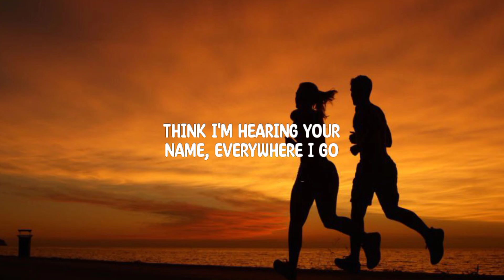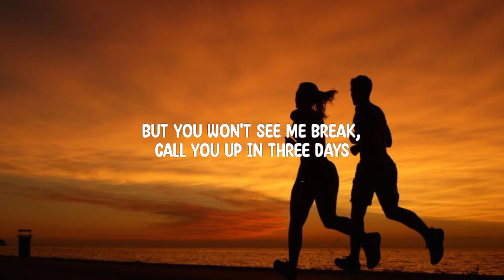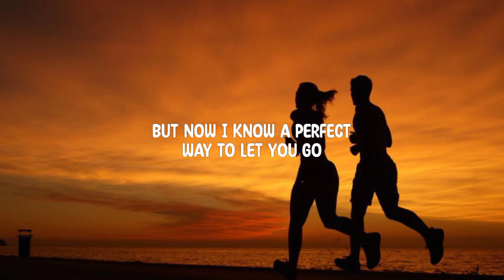Jamie Miller - Here's Your Perfect (Lyrics)